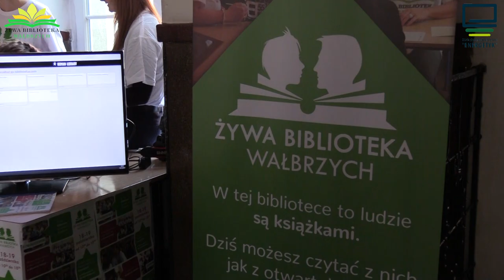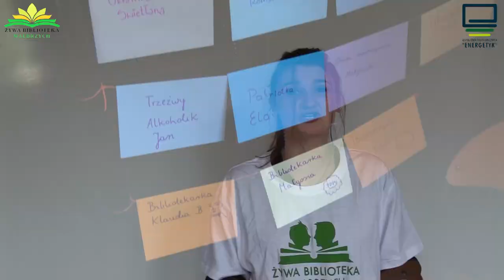Żywa Biblioteka 2018